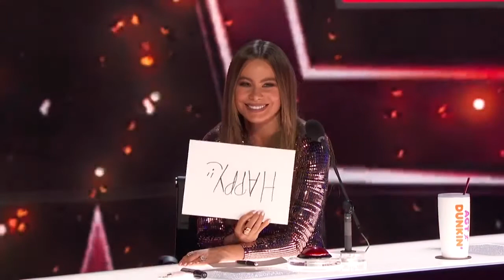sofía vergara scene pack | alwaysvergaraa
give credit to @alwaysvergaraa on instagram